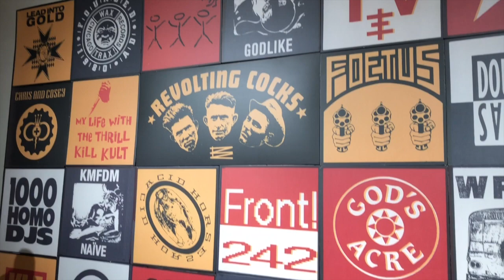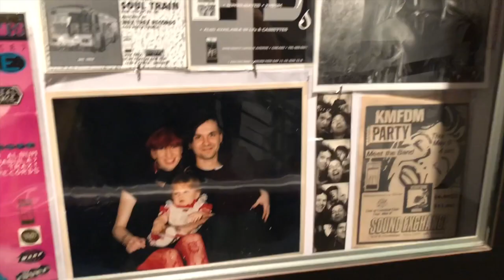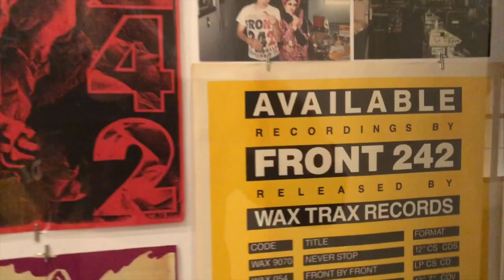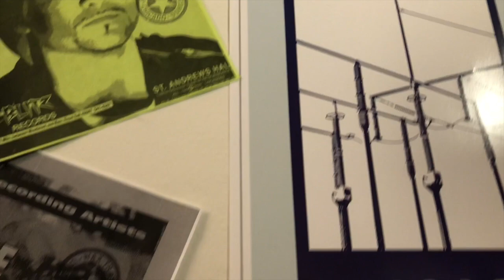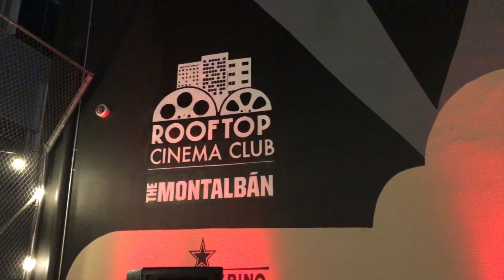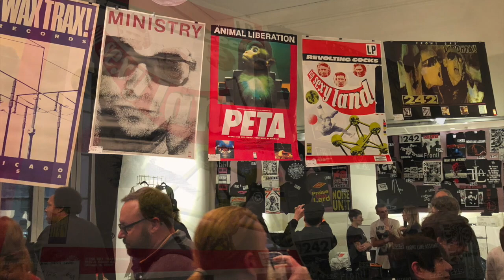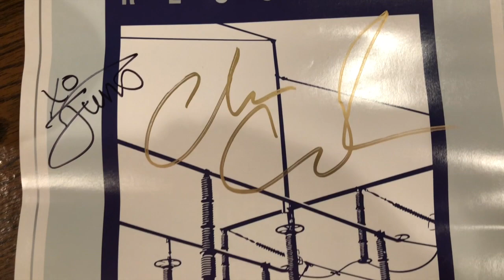Wax Trax! Films - Industrial Accident - Hollywood Event - November 9, 2017 - HD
Video clips taken at the Hollywood screening of "Industrial Accident: The Story of Wax Trax! Records" at the Ricardo Montalban Theater on November 9, 2017. This incredible event included a Wax Trax! Pop-Up Store and an artist Meet & Greet prior to the screening of the documentary film about the legendary Chicago record store and independent label. Artists included members and former members of My Life With The Thrill Kill Kult, Front 242, KMFDM, Ministry, and the Revolting Cocks.